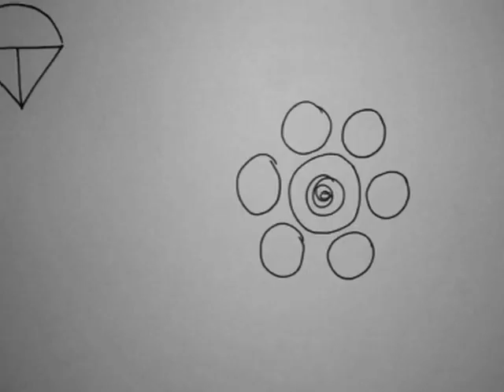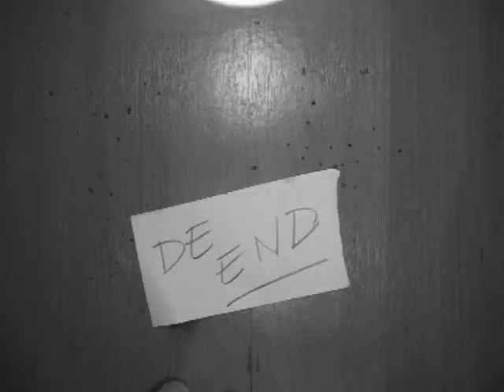Guess Wha ...!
Short experimental Animation by Dick Dona who